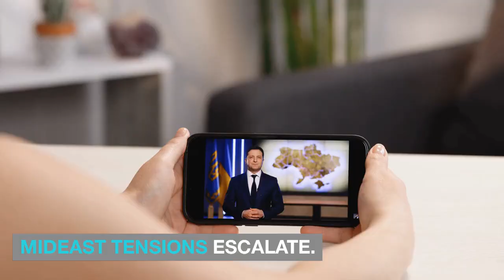The Six Day war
The Six-Day War was a conflict that took place in June 1967 between Israel and the neighboring Arab states of Egypt, Jordan, and Syria. The war was sparked by escalating tensions between Israel and its neighbors, including border skirmishes and threats of military action. In response, Israel launched a surprise attack on June 5, targeting Egyptian airfields and crippling their air force. This marked the beginning of a swift and decisive campaign, during which Israel defeated the Arab forces and gained control of the Sinai Peninsula, the Gaza Strip, the West Bank, and the Golan Heights. The war was a major turning point in the history of the Middle East, with long-lasting geopolitical implications that are still felt today.